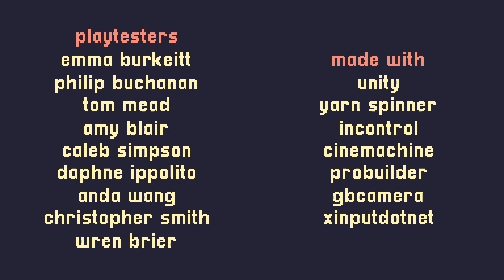A Short Hike | You Did One Fishing | Part 3 (FINAL)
The part in which there are no more parts.